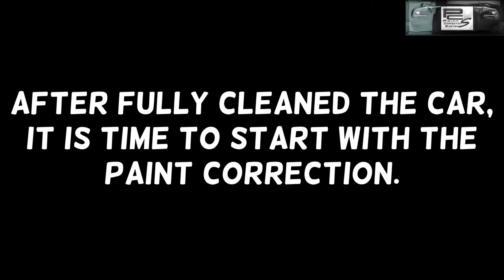Bmw Z4M fully detailed and coated with 3D products by Nicky Vde, PCS - Paint Correction Systems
We went to pick up this beauty at the customer's home to treat the car in our studio.

On the way to our studio my husband, Steve, asked.
"How would you feel about you (Nicky) treating this BMW Z4M all by yourself, polishing and coating it completely?"

Wow, OF COURSE I said, really cool. I took this opportunity with both, of course. Of course also with a bit of fear, as it was really the first car that I have detailed all by myself.

Arrived, first checked the car carefully, discovered that it had been parked under the trees and that there was a lot of sap from the trees on the car.
A light scratch here and there.

Completely cleaned and started with a 1 step correction. I decided to use the 3D One Hybrid compound.
Also ideal if you then apply a coating of 3D. You no longer have to degrease the car.

After two days of working on this car, it was ready. Was a challenge, but I am very grateful to my husband for this opportunity. I also learned a lot from this.